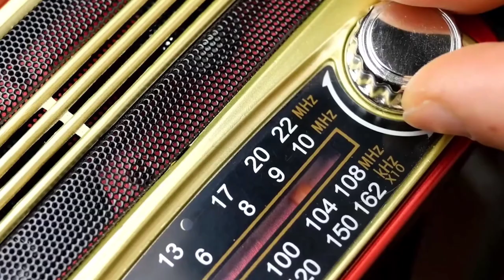5 Times Alien Try To Contact Us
Are we alone in the universe, and if not, why haven't the aliens contacted us yet? Maybe they did and we simply weren't able to detect it.
The more we learn about the cosmos, the more it seems possible that we are not alone. The entire galaxy is teeming with worlds and we feel better and better, hence the question "Is there anyone out there?" is one we may be able to respond to soon.
In today's video, we are going to discuss when and how we can make contact  with aliens.
There are, of course, rumors of extraterrestrial contacts. There's Area 51, the Air Force base in Nevada, where the government supposedly stores aliens in freezers. And there was that mysterious crash landing in Roswell, New Mexico, in 1947, and the mutilated cows in Colorado. In a recent poll, one in four Americans said they believed the planet had already been visited by an alien. For the rest of us, however, aliens are relegated to the realm of fiction and UFO sightings are simply hoaxes or events that have an unknown but natural explanation.
This does not mean that extraterrestrial life cannot be real. Scientists are taking this possibility seriously and are looking beyond our planet for evidence of aliens. "A long time ago, people suspected there might be life elsewhere," says Mary Voytek, NASA's chief astrobiologist. "I think it's a fundamental question everyone has: are we unique?"
What if the answer to this question is no? What if we finally find out we're not alone? Believe it or not, there is a plan.
Here are Technologies Which help us To contact Aliens.
Radio waves
In a 1959 article in the journal Nature, physicists Philip Morrison and Giuseppe Cocconi argued that scientists should scan radio waves for signs of extraterrestrial life.
This is because radio waves travel relatively calmly through the universe, without being absorbed or re-emitted by celestial objects.
Therefore, the duo reasoned, any alien expecting its message to be transmitted over long distances would logically turn to this medium, said David Grinspoon, an astrobiologist at the Planetary Science Institute.
For decades, this has been the predominant way to search for aliens. For example, Search for Extraterrestrial Intelligence (SETI) scoured the telescope data for signal-like radio waves.
Of course, the entire research is based on the assumption that aliens think like us, which may not be the case.
"Aliens don't necessarily read Nature magazine," Grinspoon told LiveScience.
Radiating away
Of course, not all aliens will be on a mission to find other creatures in the large and lonely universe. Some may be more like hermits, hoping to hide their existence. If so, they would not try to convey their existence.
However, theoretical physicist Freeman Dyson said that even the heavenly hermit realms could develop a technology to extract energy from a nearby star using an orbiting object known as a Dyson sphere.
"It doesn't have to be a sphere at all," Dyson previously told Live Science, "just everywhere aliens generate a lot of power."